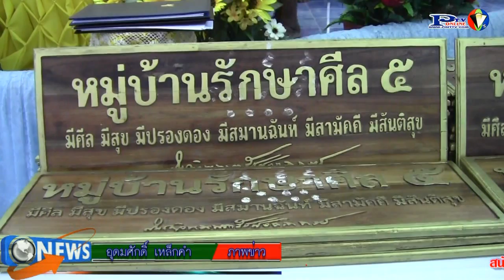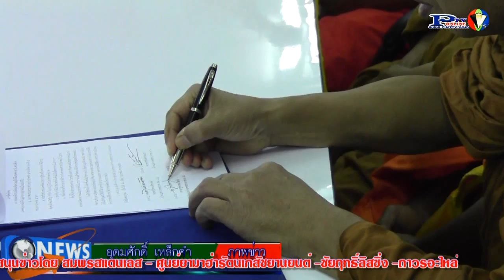19- 2- 59 อบต พุทธบาท อ ชนแดน มอบป้าย หมู่บ้านรักษาศีล5